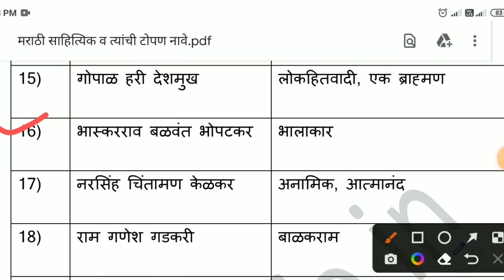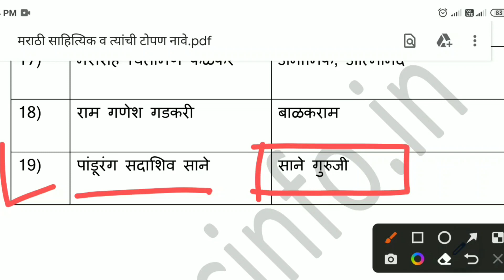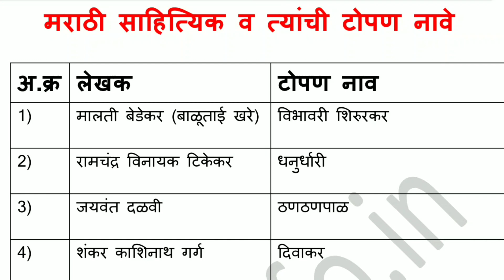साहित्यिक /लेखक /कवी यांची टोपण नावे | Sahitya Lekhak Kavi Neckname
साहित्यिक - लेखक - कवी यांची टोपण नावे | साहित्यिक व त्यांची टोपण नावे - MPSC INFO | Sahitya - Lekhak - Kavi Neckname | लेखक कवी व त्यांची टोपण नावे |  मराठी लेखक व त्यांची पुस्तके